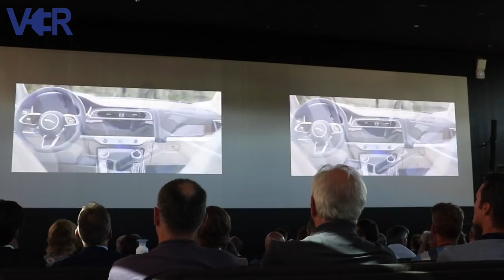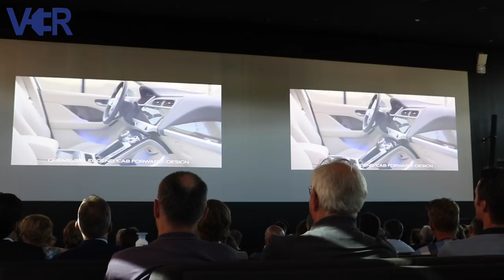Nieuwe Jaguar I-Pace VS Tesla! | Vereniging Elektrische Rijders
Tijdens het 'Toekomst van het Laden' event van de Vereniging Elektrische Rijders werd de volledig elektrische Jaguar I-Pace gepresenteerd. Hij staat vanaf NU bij de dealer in de showroom en in Nederland zijn er al 2.500 orders geplaatst. Iedereen uit alle andere Europese landen klaagt, omdat ze allemaal naar ons gaan. Alleen nog geen 3 fase. Wil je een keer een testrit doen? Dat kan je wel vergeten, want ze gaan zo hard, dat alleen de gene die hem daadwerkelijk bestellen erin mogen rijden. Wat is het verschil tussen deze Jaguar en een Tesla Model S? Ik interviewde Niels Brugman van Jaguar en twee VER-leden!

Geïnteresseerd in EV? Wordt GRATIS lid van de VER Voor elektrische rijders en geïnteresseerden!